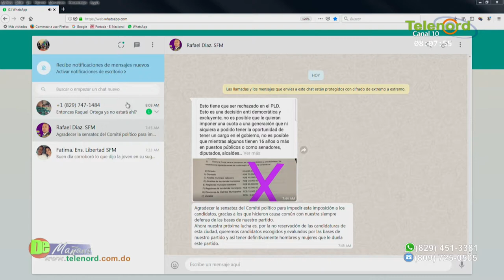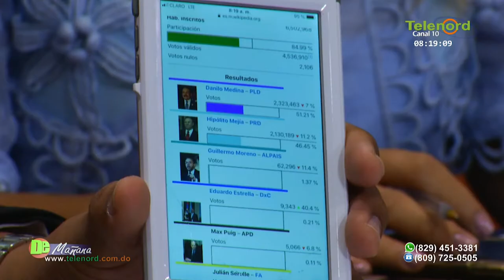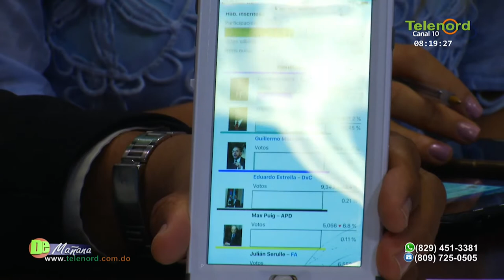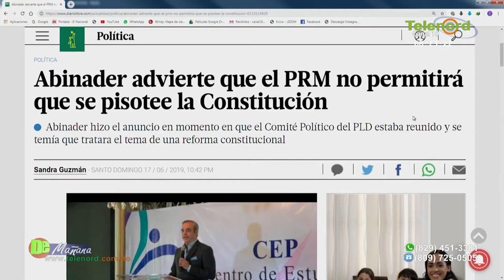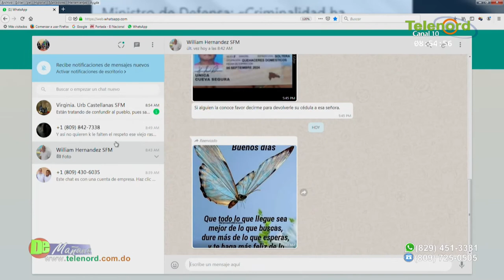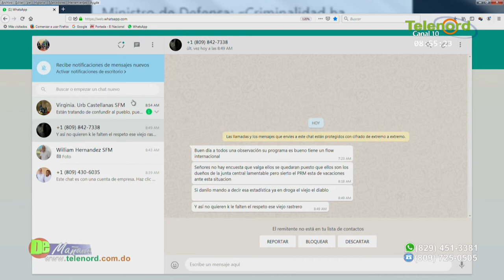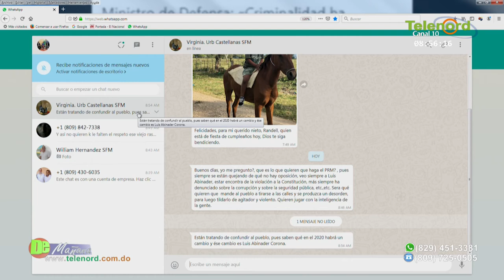De Mañana martes 18 06 2019